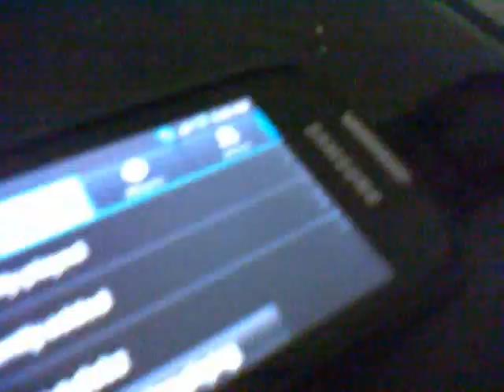A tour of our cellar